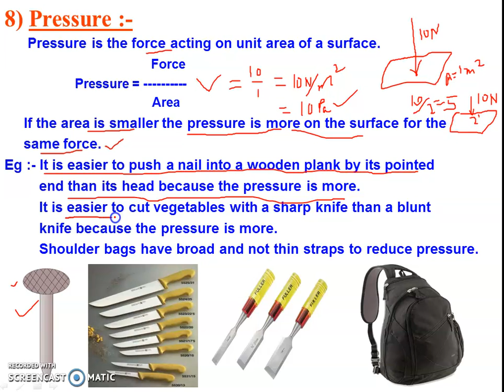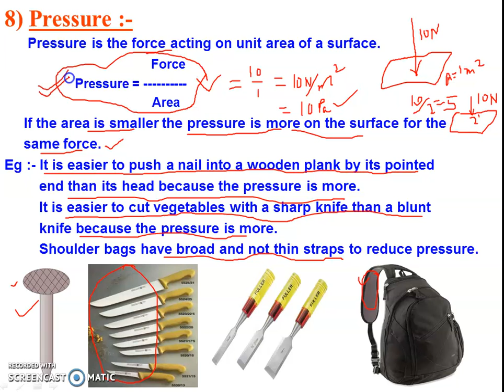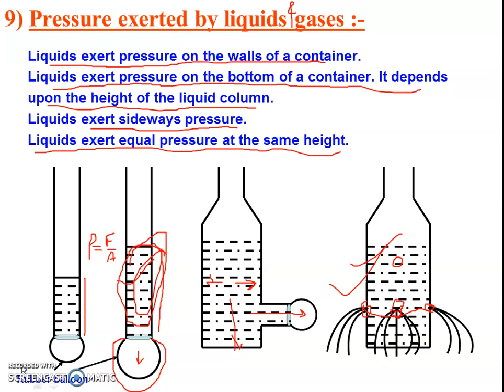CLASS-VIII Science TOPIC- Pressure S.S.RAWAT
CLASS-VIII Science
TOPIC- Pressure
S.S.RAWAT